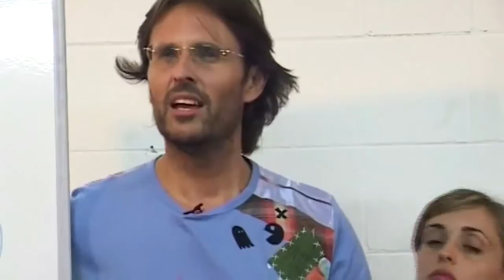Jesus on Rejecting, Repelling and Attracting Our Soulmate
Jesus discusses soulmate attraction through the spheres of the spirit world.

dtstart:005844:
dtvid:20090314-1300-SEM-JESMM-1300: